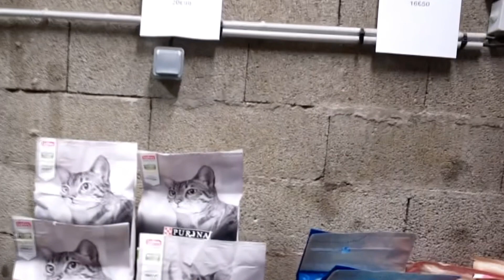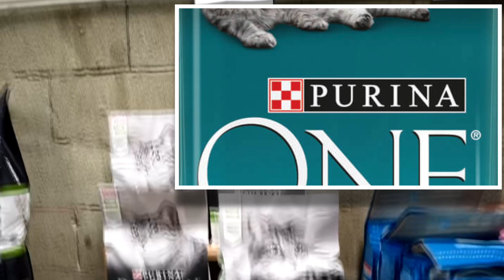CORSIC'ALIMENT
Un nouveau magasin à PONTE-LECCIA  pour nos amis les animaux domestiques, chiens, chats, brebis, chevaux et poules.